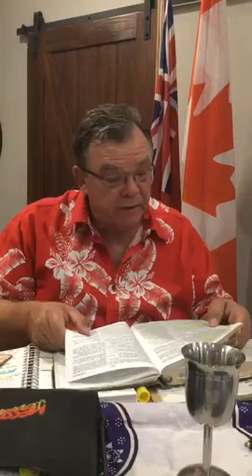Sept 10th 2020 - Ray Johnson #1